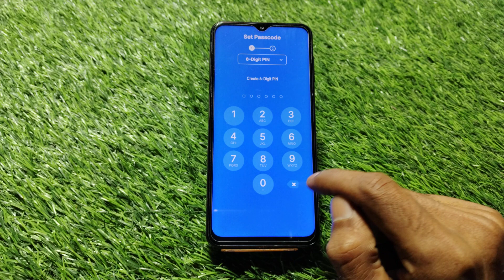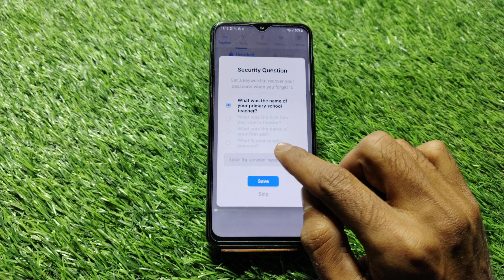How to lock apps in Samsung A25 5g,Samsung A25 5G me apps lock keise kare,Galaxy A25 applock setting